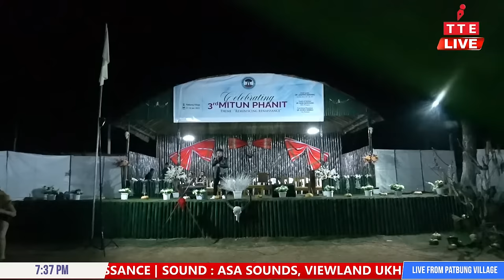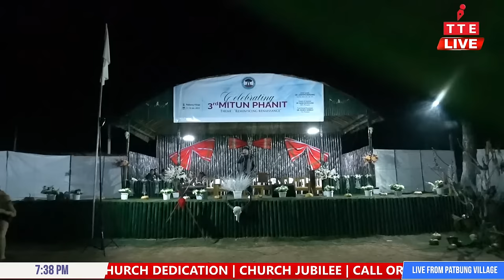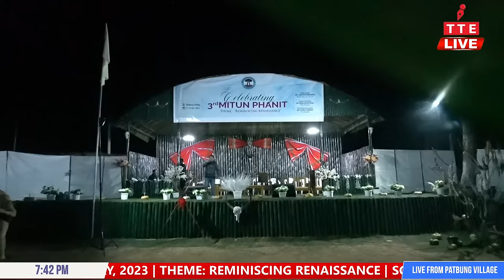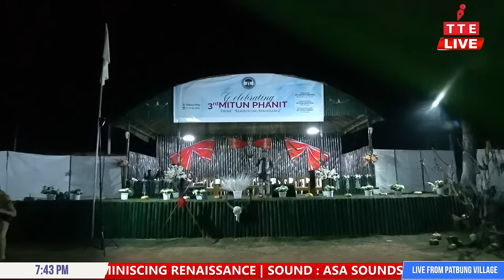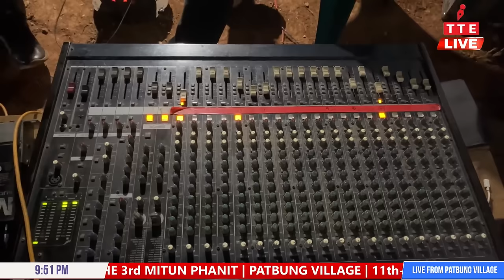ENTERTAINMENT NITE | THE 3rd MITUN PHANIT | PATBUNG VILLAGE | 11th-16th JANUARY, 2023